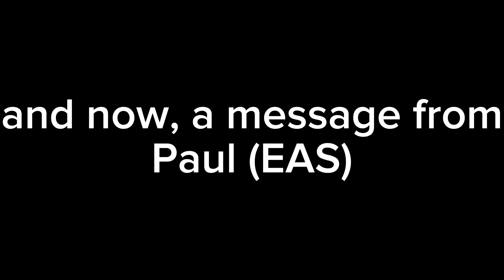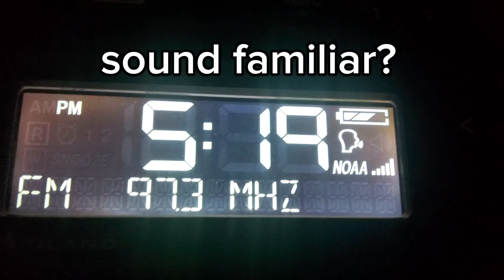some memes i totally didnt steal.